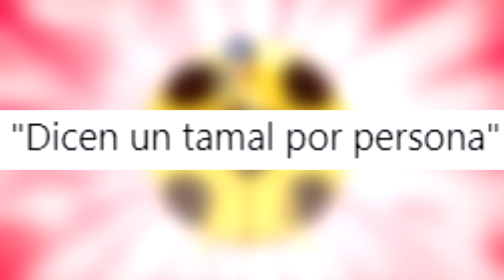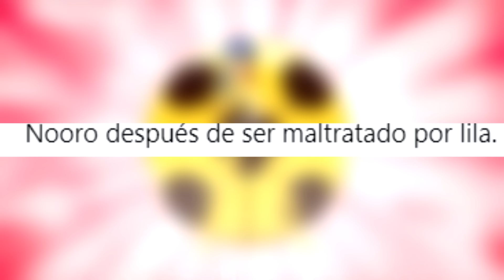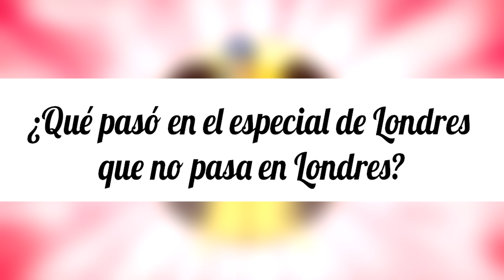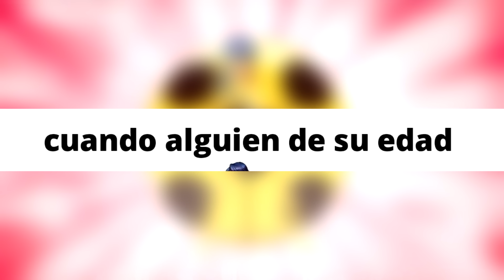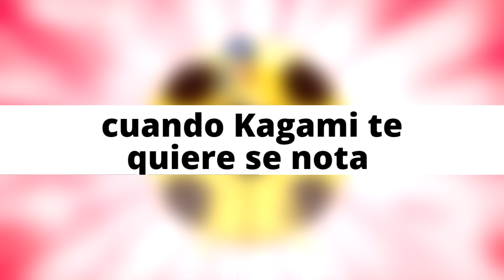Los Mejores MEMES de Londres de Miraculous Ladybug 😂😂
Los mejores memes del especial de Londres de Miraculous Ladybug